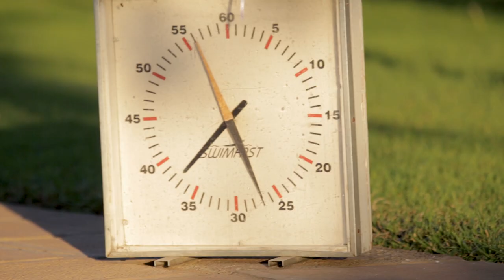Donata Katayi Swimming Documentary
One of Zimbabwe`s top junior swimmers destined for greatness